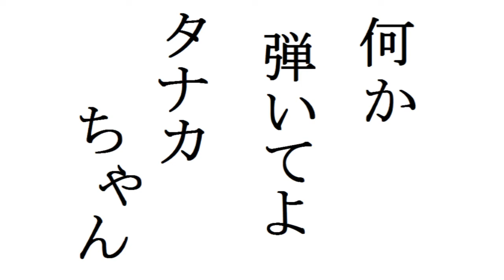イージュー★ライダー ソロギター＆ワンポイントレッスン『やる気の出し方』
野郎だけでドライブする時なんかに聴きたくなる曲ですよね。
大好きであります。
助手の髑髏毬くんがTwitterで最新情報を発信しています。